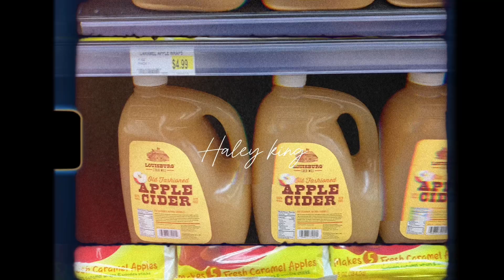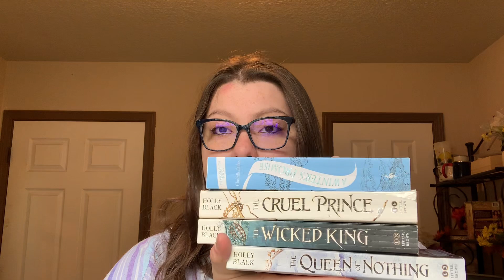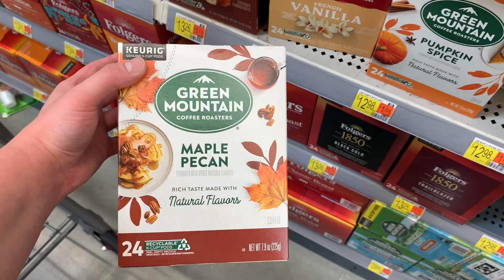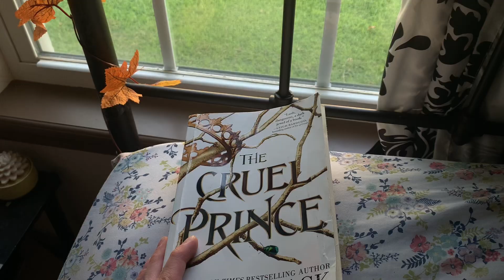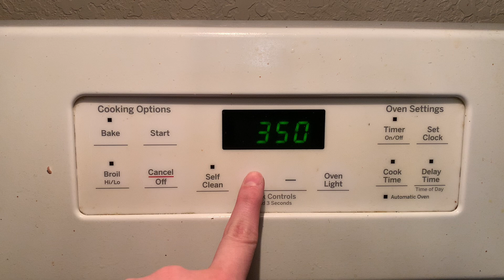everything Fall vlog 🍂 * baking pumpkin bread, Fall shopping, books* 🍂☕️☁️📖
There She Goes (The La's)

'Tis Autumn (1993 Digital Remaster)
Nat King Cole Trio

Chasing Raindrops (Shay Walsh)

Fade Into You (Edit)
Mazzy Star

Camera and editor:

♡︎ Camera: my iPhone

♡︎ Editor: capcut editor

Get to know me :

• What’s your home state? (Oregon)
• what’s your hobby’s? ( Art, writing, painting,
Music)
• what is your favorite tv shows? (Rizzoli and Isles, Grey’s Anatomy, Gilmore girls)
• when is your birthday? (January 11)
• favorite place ( the ocean)